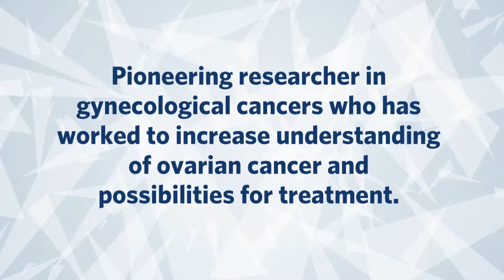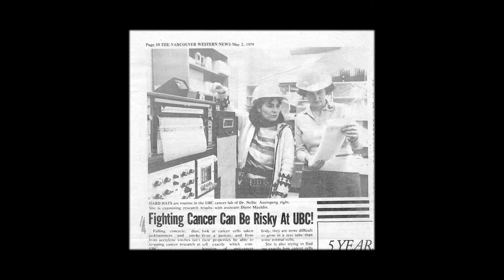Nelly Auersperg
Lifetime Achievement Award -- Nelly Auersperg, PhD'68

Pioneering researcher in gynecological cancers who has worked tirelessly to increase understanding of ovarian cancer and the possibilities for its treatment.